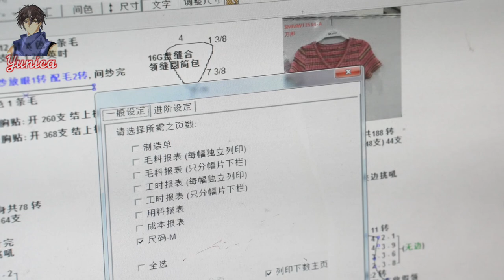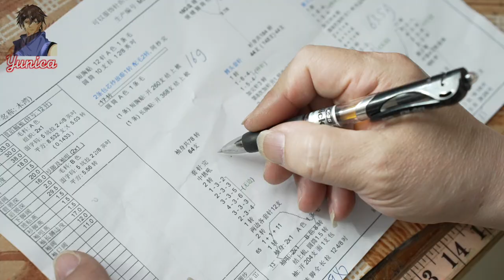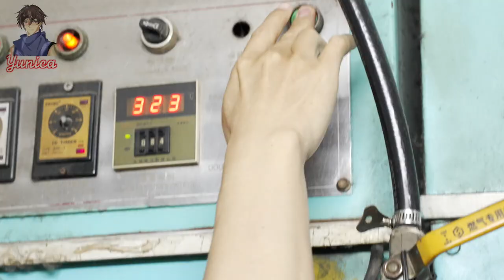Sample process of making girls' favorite slim fitting short sleeved sweaters。 China Sweater Factory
This time we were honored to photograph the sample making process of the girl's slim short-sleeved sweater made by the factory for customers.